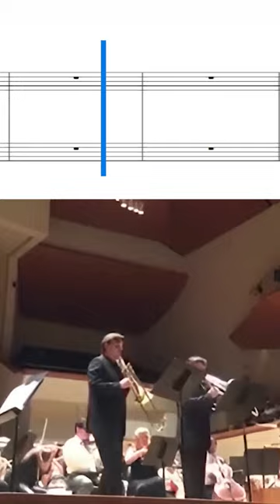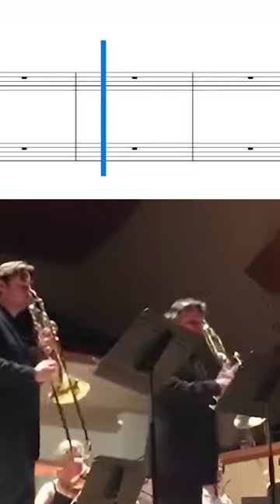Concerto for two trombones (Third Movement) - Unreleased video of Jörgen van Rijen & Michel Becquet